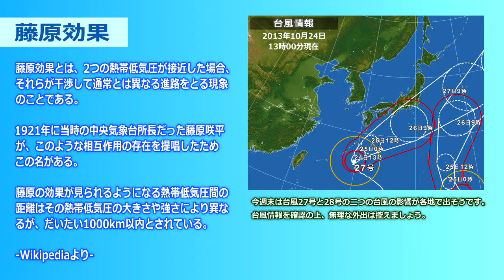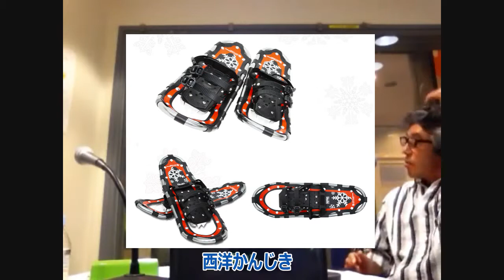内海利勝 LOVE&PEACE 同じ空の下から-2013年10月23日放送分 3/3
ナビゲーター エミィ松澤

▼ EMがつなぐ環境浄化のコーナー ※電話ゲスト
EMショップ「地天（ちてん）」店長
大野 美恵子さん